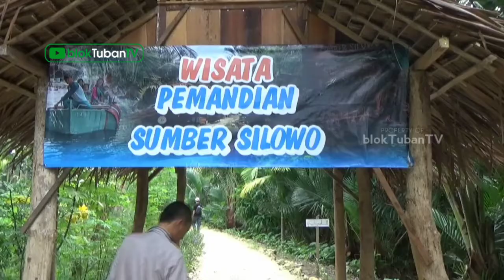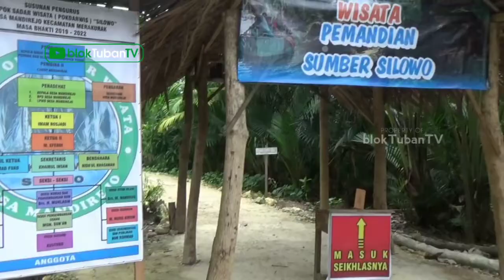PEMANDIAN SI LOWO SURGA DUNIA DI TENGAH HUTAN SAGU MERAKURAK